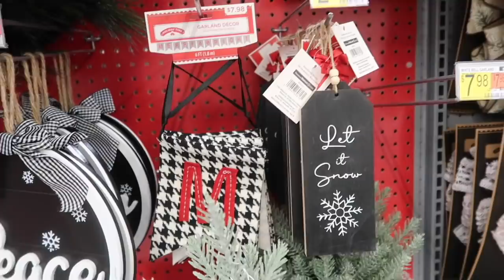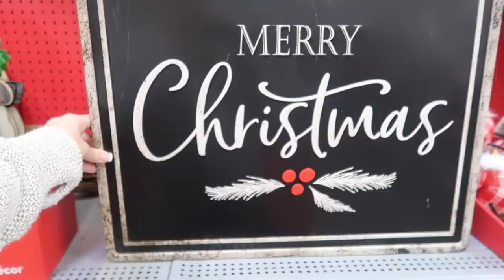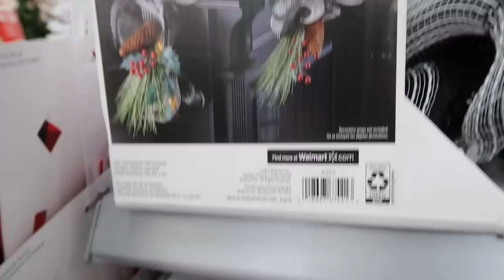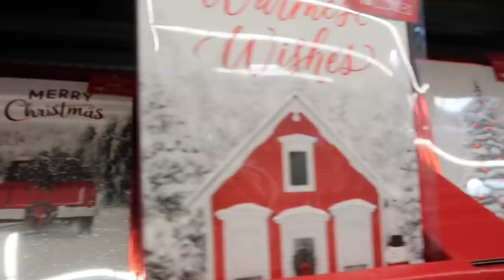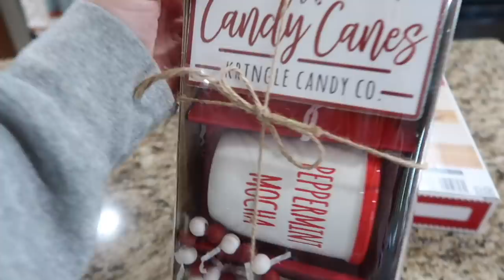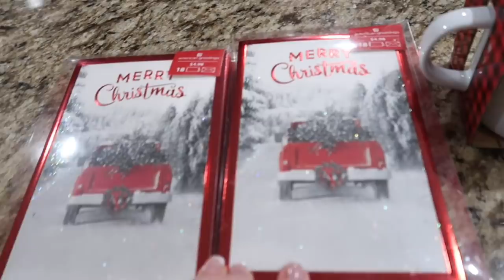Walmart Christmas Shop With Me & Haul 2021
It's time to look at Christmas decor. shop with me at Walmart to see what is new this 2021 Christmas season.